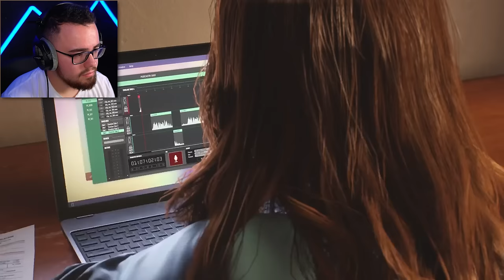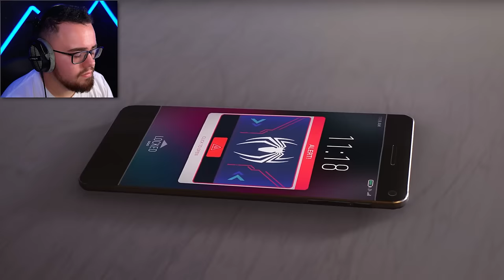THE END | Spider-Man 2 #11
Spider-Man 2 #11 Venom is making his final attacks!